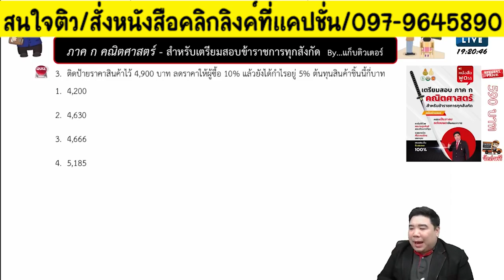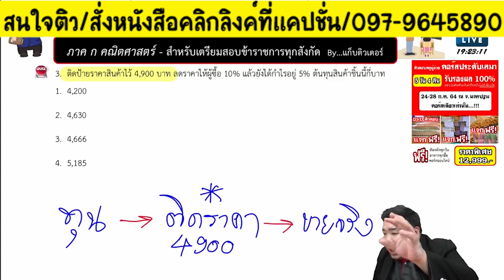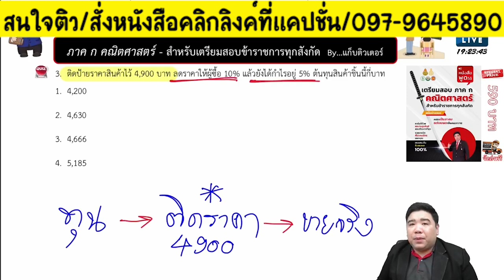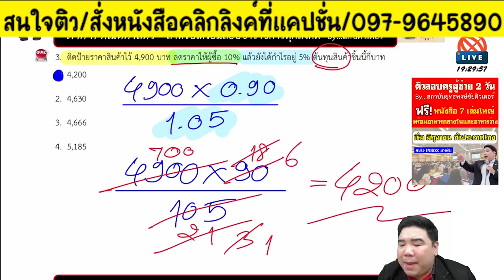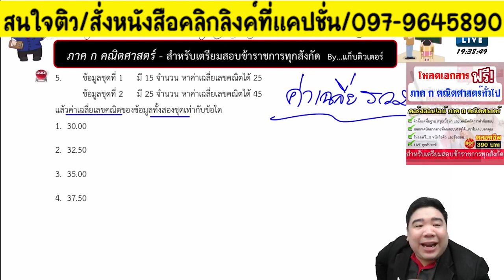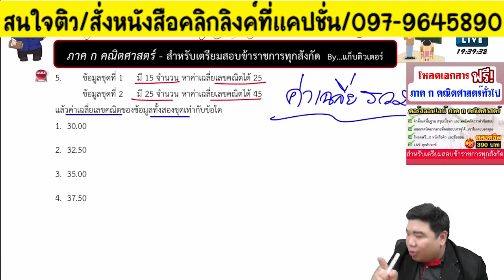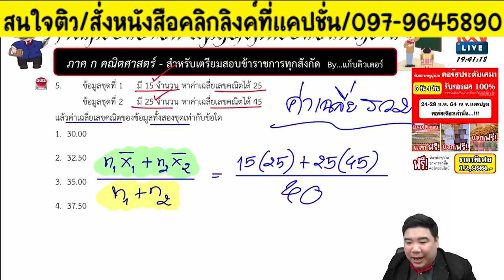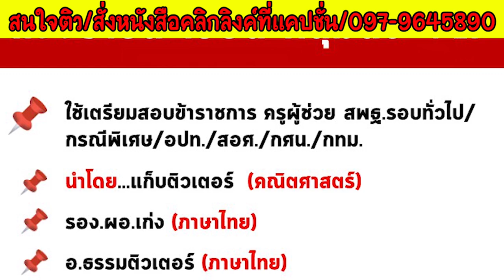📌แม่นหรือยัง ขาดทุน-กำไร , ค่าเฉลี่ย